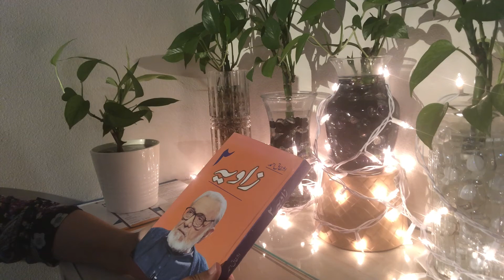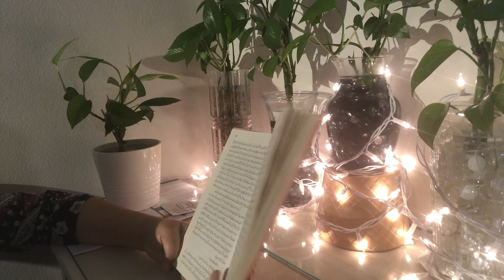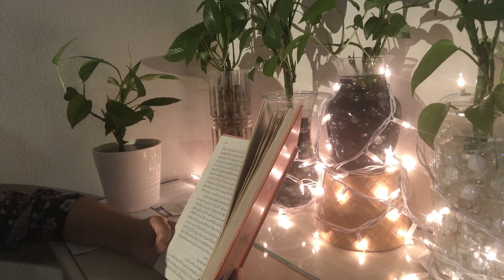Gheebat Buhut Bara Gunnah Hai Jo Hum Baghair Sochay Samjhay Kartay Hein - Zaavia 2 by Ashfaq Ahmad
In this video, I will tell you about one of the biggest gunnah we commit without knowing, its called Gheebat.